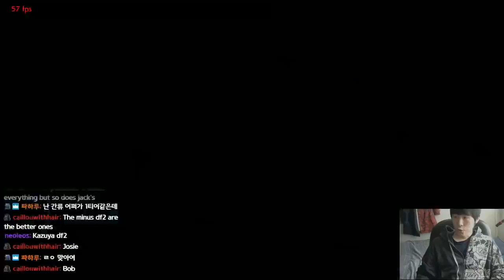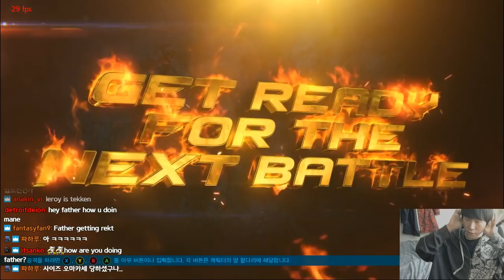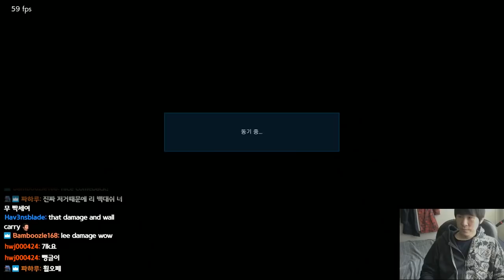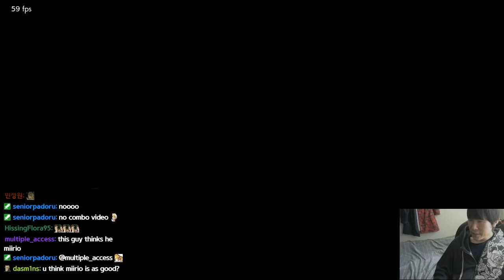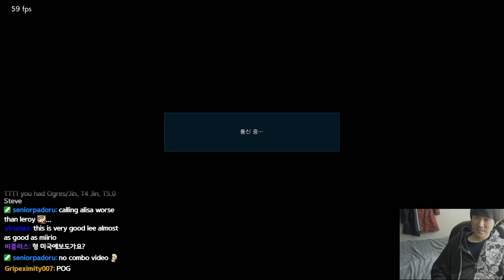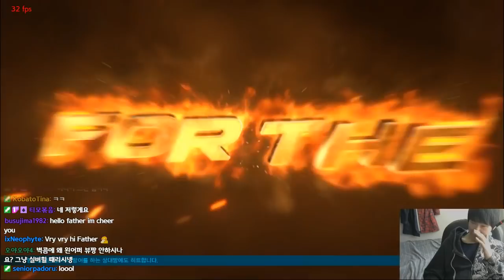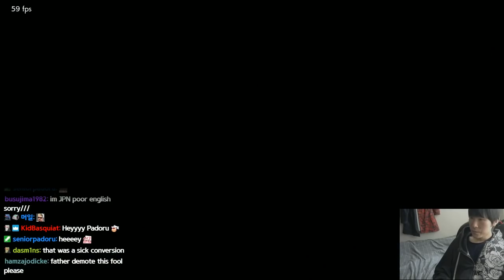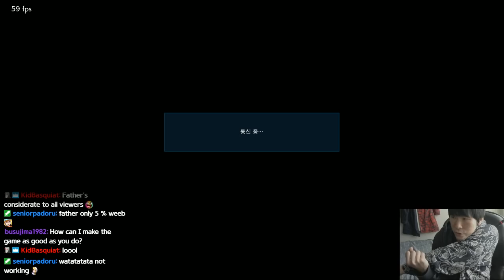[LEROY7] lmyourfather(Lee) vs Singer(Julia)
TEKKEN 7 rank match
Lee vs Julia

6:00 p.m ~ 9:00 p.m start